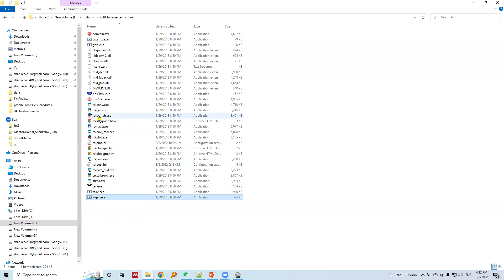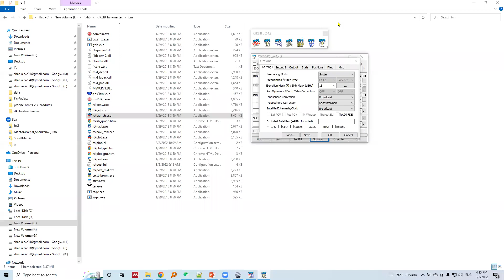Various Positioning Modes in RTKLIB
We can process GNSS data in single point positioning (SPP) mode, precise point positioning (PPP) mode, Differential GPS (DGPS/DGNSS) mode, Kinematic mode and so on using RTKLIB. This concept tied with RTKLIB is explained in this video.